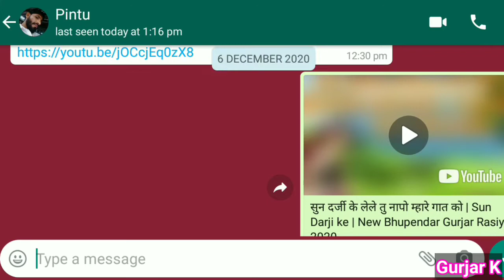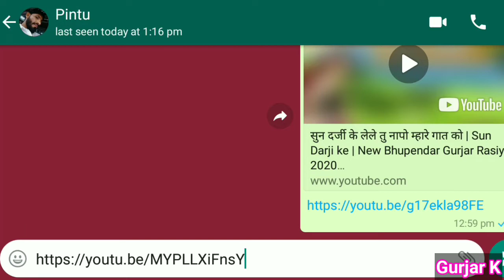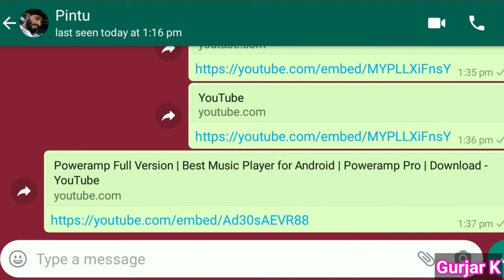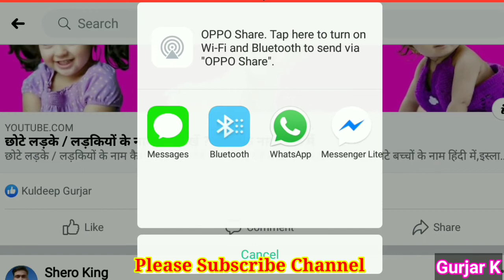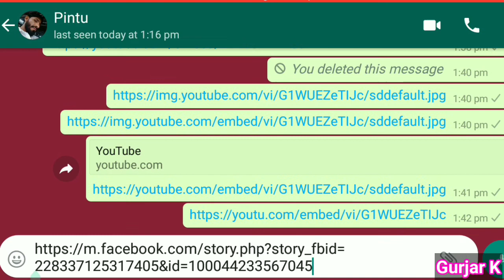How to Fix - Youtube Link Preview Issue in Whatsapp | Youtube Link Preview not working Whatsapp ?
Video Topic:-
whatsapp link sharing issue,
whatsapp server down
whatsapp youtube preview link issue,
youtube link sharing not working in whatsapp,
youtube link preview issue in whatsapp,
youtube thumbnail not showing in whatsapp,
whatsapp link preview not working,
youtube thumbnail not showing on whatsapp,
how to show youtube thumbnail on whatsapp,
how to fix youtube link preview not working on whatsapp,
youtube link preview not working,whatsapp youtube link preview,
youtube link not working on whatsapp,
fix youtube video not playing in whatsapp,
youtube not working in whatsapp,
fix youtube link thumbnail is not showing on whatsapp,
youtube thumbnail image not showing on whatsapp,
fix for youtube preview link not working on whatsapp